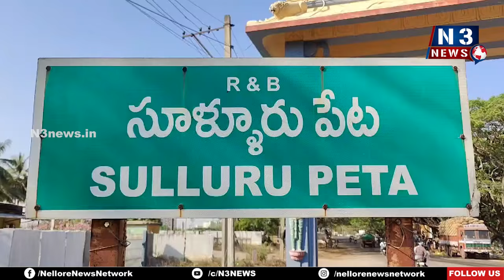రూ.5 కి క‌డుపు నిండా తింటున్నామ‌య్యా!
- చంద్ర‌బాబుకి రుణ‌ప‌డి ఉంటాం
- సూళ్లూరుపేట‌లో మొద‌లైన అన్న క్యాంటీన్‌
- నిరుపేద‌ల్ని ప‌ల‌క‌రించిన N3 న్యూస్ ప్ర‌తినిధి